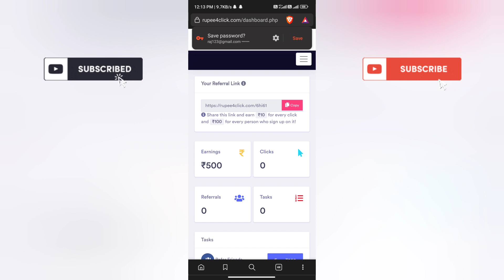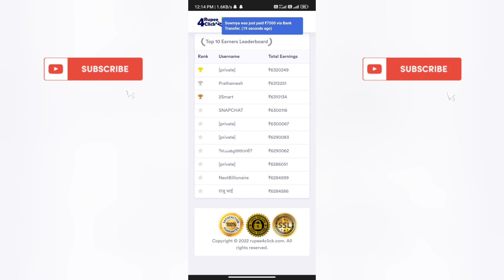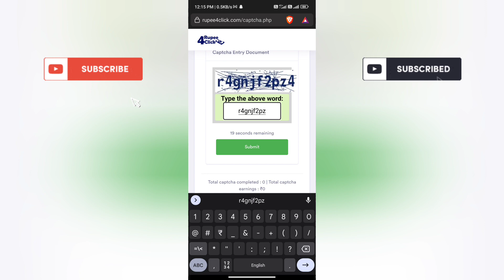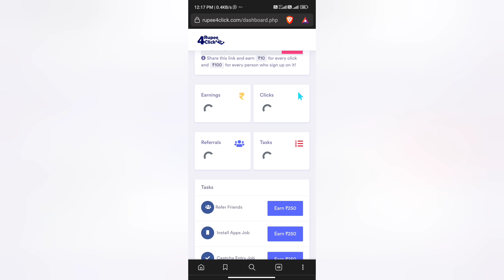Rupee4click real or fake | Rupee 4 Click payment proof | Rupee4click review | Withdrawal | Earning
Rupee4click real or fake

Rupee 4 click payment proof

Welcome Guys to our YouTube Channel Here is a video on  Rupee4click review

In today's video I will show you the reality of  Rupee4click withdrawal